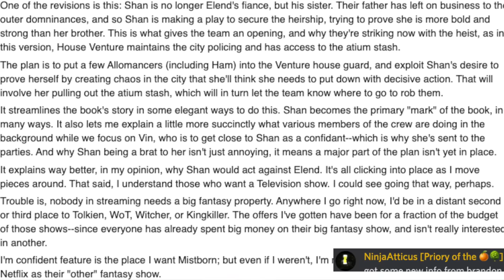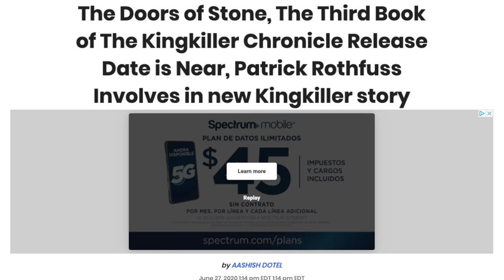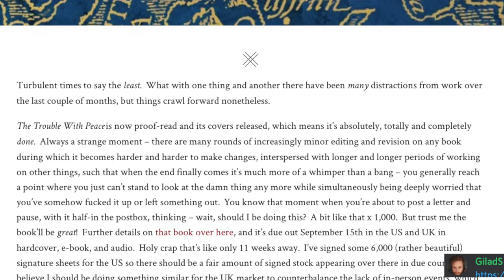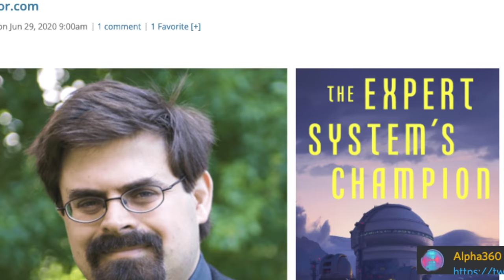Mistborn Script Changes📜 Harry Potter Game🧙 Pirates of the Caribbean Reboot🏴‍☠️ -FANTASY NEWS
welcome to the sloppy fantasy news I recorded with little sleep and feeling good!